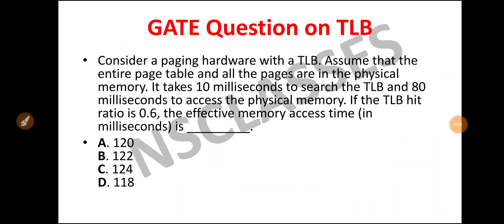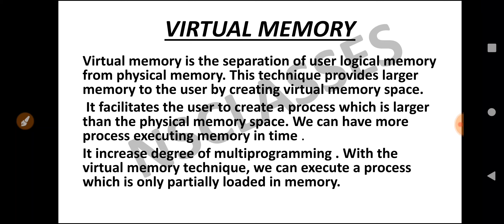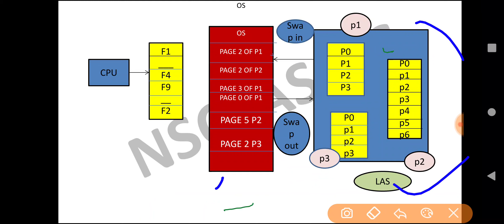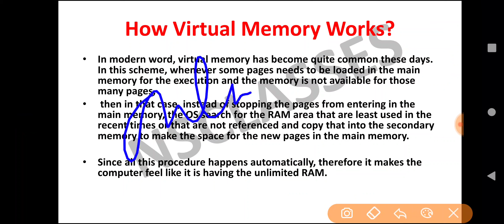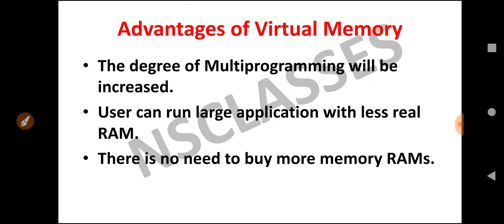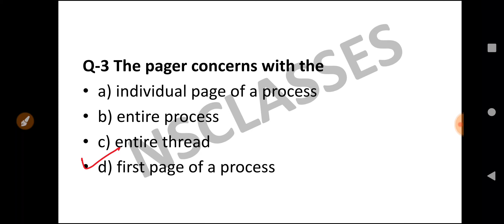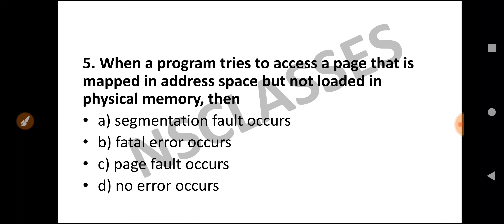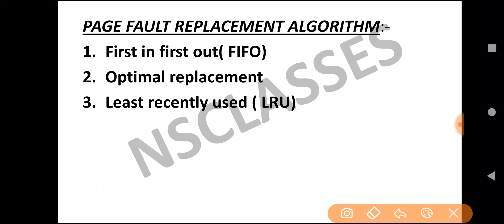Part 3- VIRTUAL MEMORY IN MEMORY MANAGEMENT // / DSSSB/HSSC/KVS EXAM PREPRATION/NS CLASSES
Computer Science TGT/PGT// Teacher || MEMORY management || DSSSB/HSSC/KVS EXAM PREPRATION/NSCLASSES

KVS EXAM
COMPUTER SCIENCE